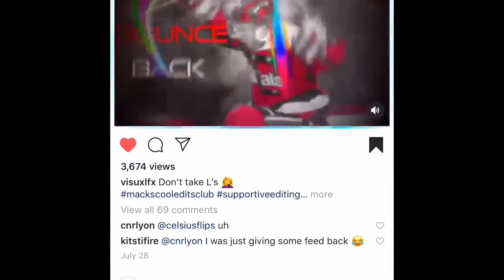September 24, 2019